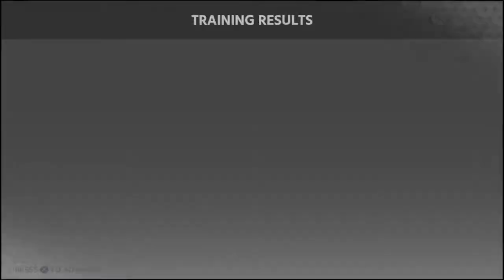MLB The Show 18 Road to The Show #2